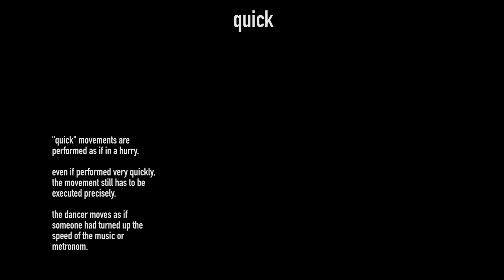quick - new moves